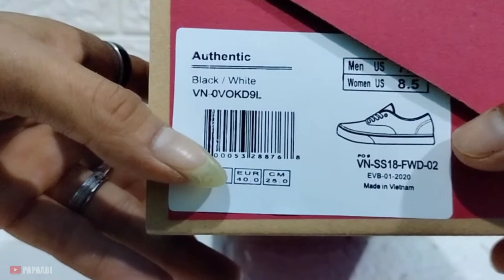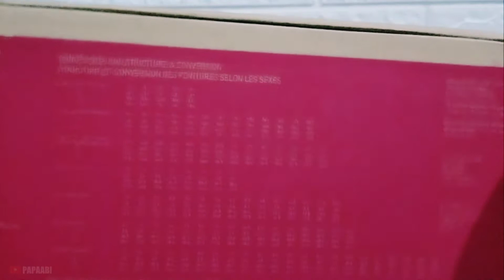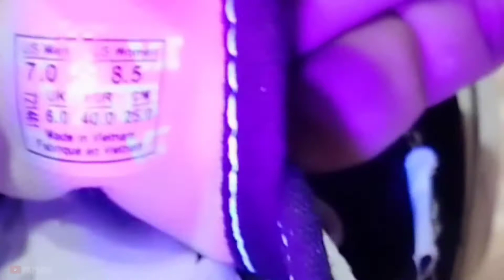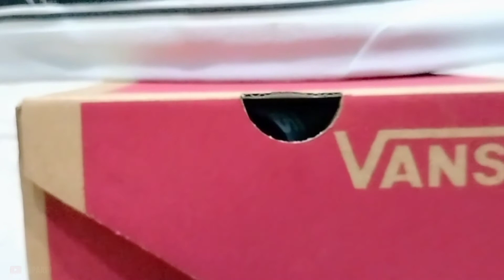Review Vans Authentic Black/White Waffle EVB - Label Size Menyala